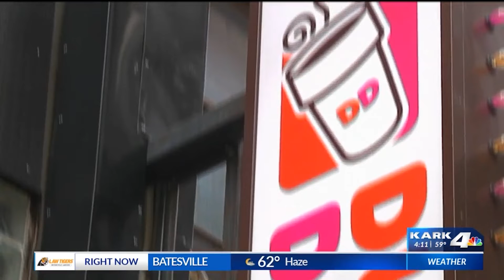Troy Lynch - 4am Newscast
Here's one of our 4am newscasts that I anchor by myself for KARK 4 news.